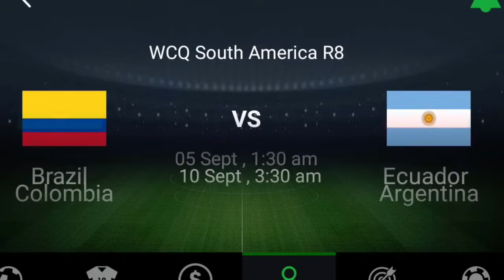Ba Shah khot biang sha ka Argentina National Team kmen ki Nongkyrshan ka Argentina